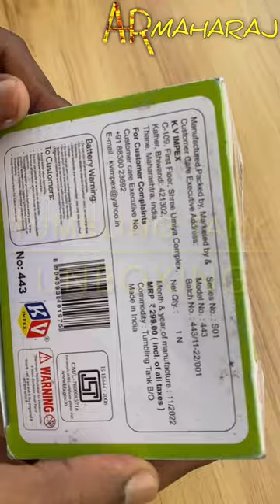✅ Tumbling Tank Unboxing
Get ready for some excitement as we unbox the latest Tumbling Tank! This tank is unlike anything you've seen before, with its unique tumbling capabilities and high-performance design. Join us as we take a closer look at this amazing toy and see just what it can do. Whether you're a collector or simply looking for a fun new toy, this Tumbling Tank is sure to impress.

Shopping online (amazon.in) BUY using the link below Support Us:
tumbling tank military toy

Related Topics...

toys unboxing
tumbling tank
tumbling Military Tanker
tumbling tank toy
tumbling army tank
tumbling car
tumbling toy
tumbling car toy
tumbling tank car
tumbling tank toy price
tumbling tank video
tumbling tank shorts video
kv impex toys
kv impex tumbling tank
tirupati toys,
Rolling tank car
Rolling over tank
Flipping tank Toy